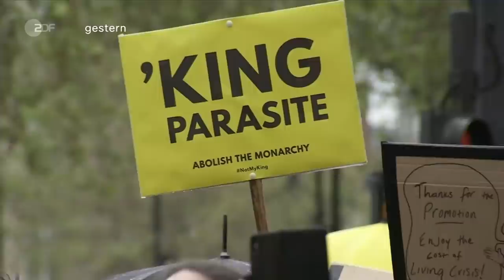heute 19 Uhr Flüchtlingsgipfel, Talbrücke gesprengt, Straßenfeste im Königreich (english)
Nach anderthalb Jahren Sperrung wurde die Rahmede-Talbrücke erfolgreich gesprengt. Die A45 bleibt unterbrochen, eine neue Brücke soll innerhalb der nächsten fünf Jahre fertiggestellt werden. Außerdem in dieser Sendung: Beim Flüchtlingsgipfel von Bund und Ländern geht es um die Kostenverteilung in der deutschen Migrationspolitik, in Großbritannien wird das neue Königspaar gefeiert, es gibt allerdings auch Kritik an Festnahmen von Monarchie-Gegnern.

English Subtitles
Today's topics: Federal government under pressure before refugee summit; Dilapidated bridge demolished; Tens of thousands celebrate on the streets in the UK; More news, including sports and weather.

00:00 Vorspann

00:42 Druck auf Bund vor Flüchtlingsgipfel
Am Mittwoch geht auf dem Flüchtlingsgipfel von Bund und Ländern um die deutsche Migrationspolitik. Einige Ministerpräsidenten machen Druck und fordern mehr Geld.

03:16 Marode Talbrücke im Sauerland gesprengt
Die Rahmede-Talbrücke wurde 1968 als Teil der A45 fertiggestellt. Nach anderthalb Jahren Sperrung wurde die marode Brücke am Mittag erfolgreich gesprengt.

06:22 Zehntausende Straßenfeste im Königreich
Nach der gestrigen Krönung von Charles III. feiern die Briten das neue Königspaar. In die Freude mischt sich auch Ärger über die Festnahmen von Monarchie-Gegnern.